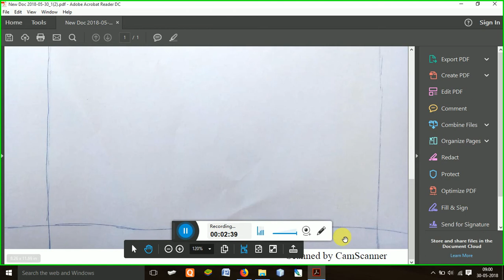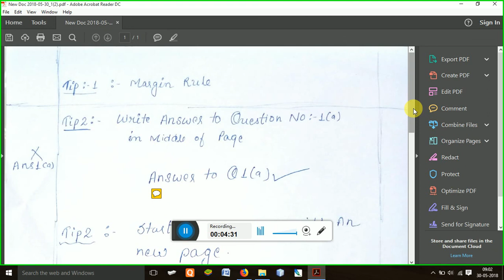TIPS FOR PAPER PRESENTATION IN EXAM